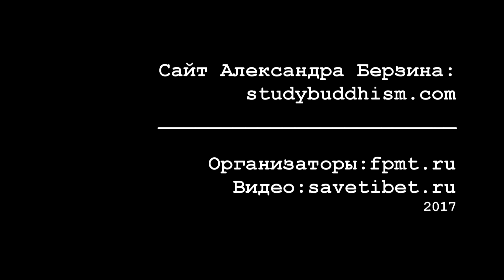Александр Берзин. Что такое тантра? Часть 4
3—5 февраля 2017 года Москву посетил доктор философии Гарвардского университета Алекс Берзин — выдающийся переводчик и учитель Дхармы, ученик ценшаба Серконга Ринпоче и Его Святейшества Далай-ламы XIV и создатель «Библиотеки Берзина». В рамках своего визита доктор Берзин провел уикенд-семинар о буддийской тантре. Визит был организован московским буддийским центром «Ганден Тендар Линг», ассоциированным с международным Фондом поддержания махаянской традиции (ФПМТ), основанным ламой Тубтеном Еше и ламой Сопой Ринпоче. Семинар проводился в рамках модуля «Введение в тантру» образовательной программы «Открытие буддизма». Предлагаем вашему вниманию четвертую лекцию.

Перевод: Евгений Бузятов
Видео: Роман Сухоставский